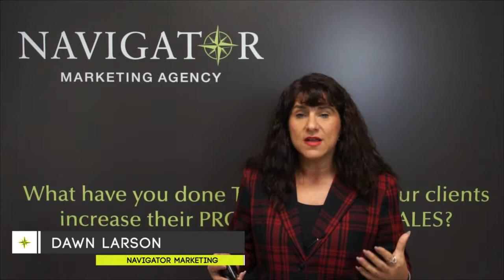How to Secure Your Website Social Media and Online Profile